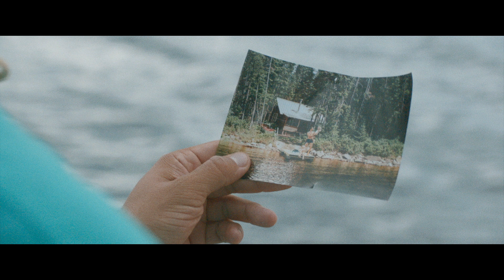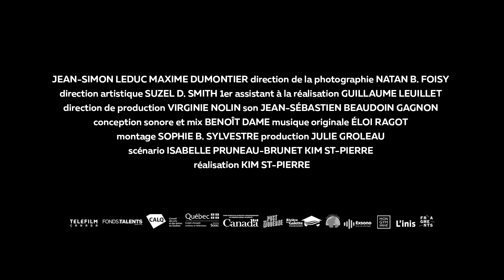RÉSERVOIR : Bande-annonce officielle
RÉSERVOIR
Avec Jean-Simon Leduc et Maxime Dumontier
Un film de Kim St-Pierre
Scénarisé par Isabelle Pruneau-Brunet et Kim St-Pierre
Produit par Julie Groleau

Au cinéma dès le 6 décembre

Résumé :

Pour une rare fois, Simon et Jonathan sont d’accord : la mascarade religieuse entourant les funérailles de leur père n’est pas du tout à son image. Et s’ils osaient faire autrement ? Une idée anodine qui devient une aventure vertigineuse. Pris dans une sorte de huis clos sur un bateau-maison, naviguant sur la sinueuse étendue d’eau du réservoir Gouin, Simon et Jonathan n’ont d’autres choix que de confronter ce qu’ils sont devenus, de se reconnecter à eux-mêmes et de se révéler l’un à l’autre. Censé être à la base une commémoration, ce voyage de pêche se transforme en véritable leçon de vie.